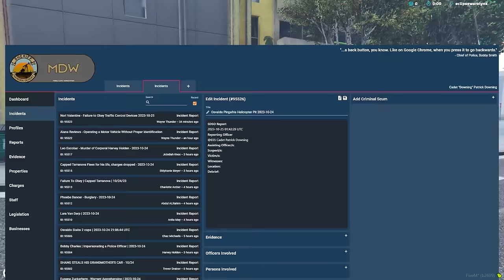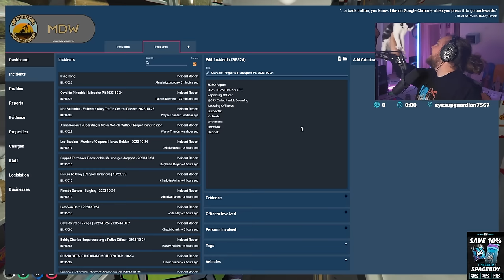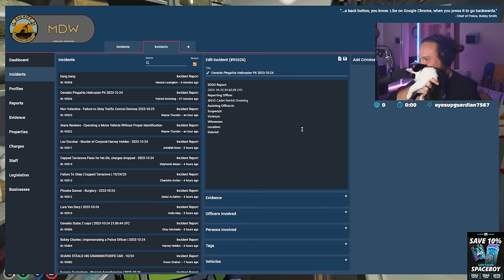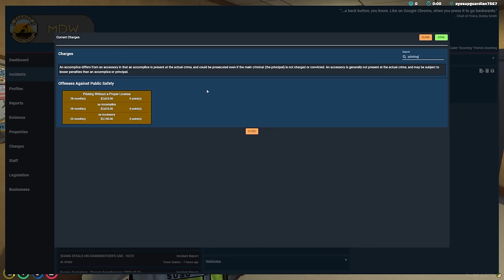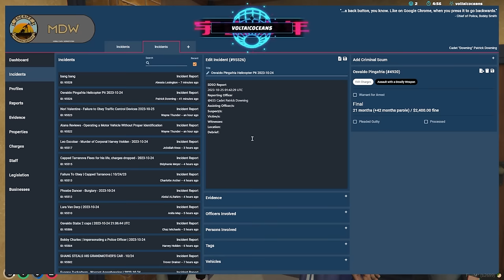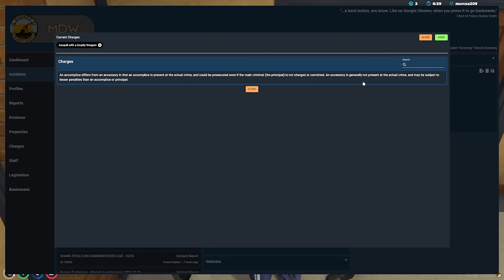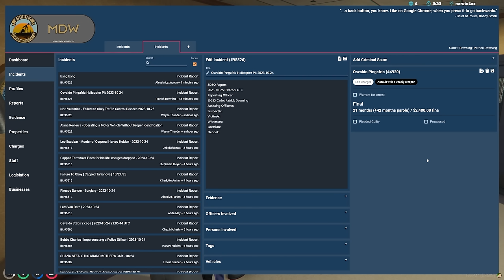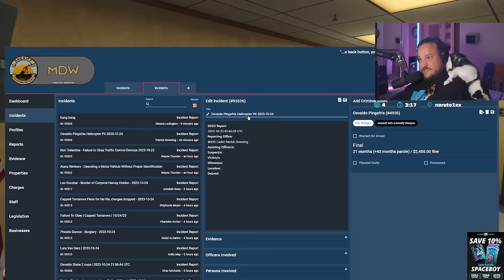PAT DOWNING VS WILD E. OSVALDO!